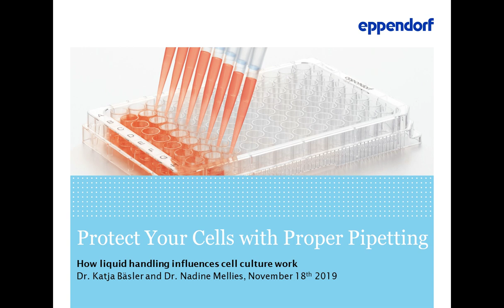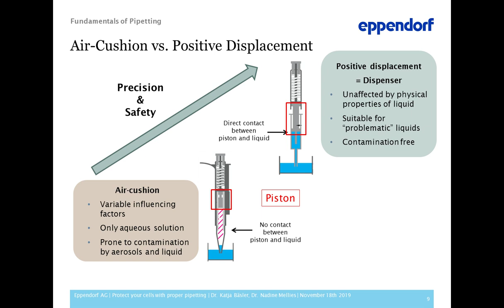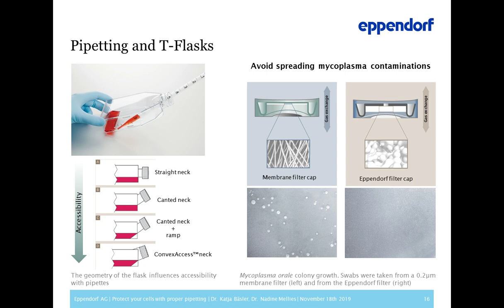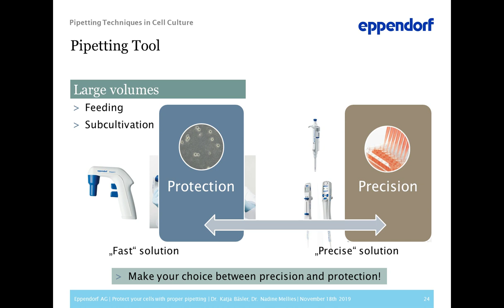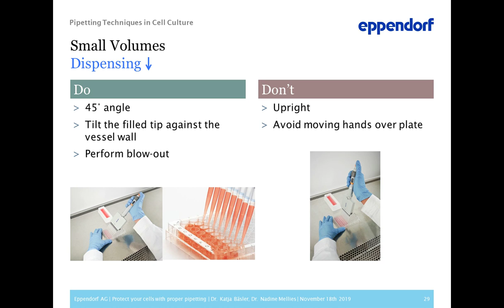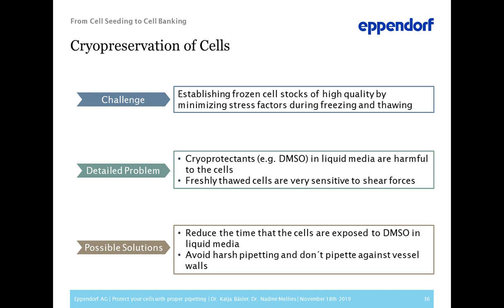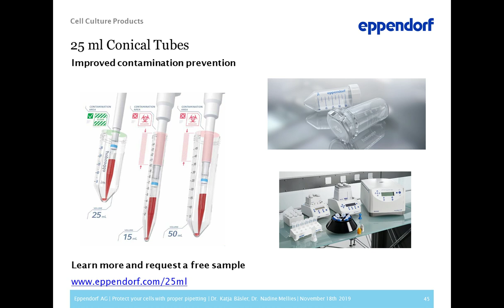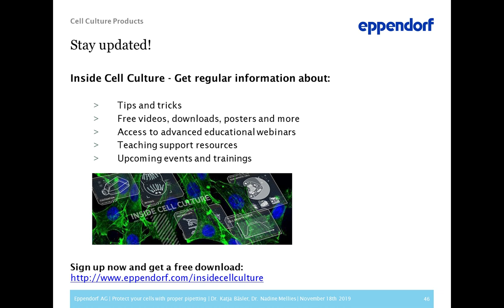Protect your cells with proper pipetting - How liquid handling influences your cell culture work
Presented By: Nadine Mellies, PhD & Katja Baesler, PhD

Speaker Biography: Dr. Nadine Mellies is Application Specialist focusing on Cell Handling at Eppendorf Headquarter in Hamburg, Germany. She studied Biology at the University of Oldenburg, Germany, investigating visual signal processing in the carp retina in her master thesis.

Katja is working as an Application Specialist at Eppendorf AG focusing on manual Liquid Handling & Consumables since 2018. She has a profound background in cell, micro- and molecular biological techniques. She received her PhD from the University Medical Center Hamburg (UKE)

Webinar: Protect your cells with proper pipetting - How liquid handling influences your cell culture work

Webinar Abstract: How often do you pipette in your cell culture lab every day? Usually, we do it so often that we tend stop thinking about how to pipette right. We would like to share Eppendorf´s almost 60 years of experience in proper liquid handling with you – for more reproducible cell culture results and better contamination protection in your lab.

Earn PACE Credits:
1. Make sure you’re a registered member of LabRoots
2. Watch the webinar on YouTube or on the LabRoots